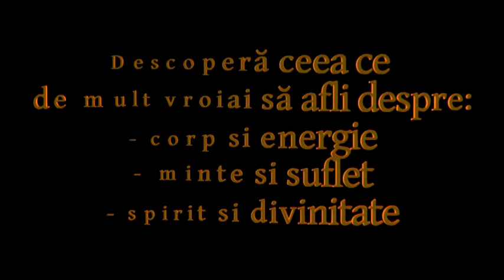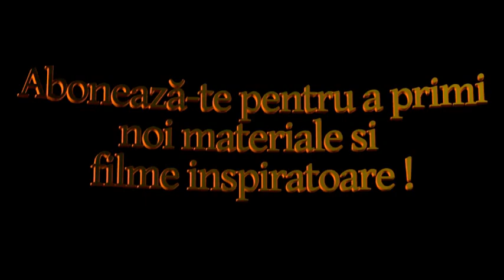Cum sa mentinem constienta si centrarea in viata de zi cu zi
Este o prezentare care arata de ce este important sa mentii o stare de centrare si de constienta extinsa in timpul zilei si cum se poate mentine aceasta stare folosind unele metode si tehnici conjuncturale